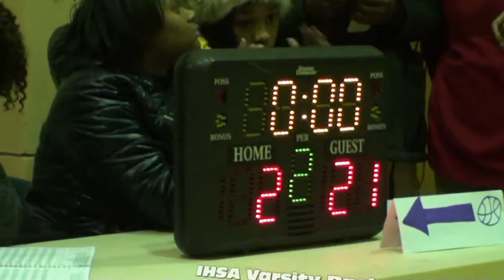* [1] South Shore Tars@Larry Hawkins Varsity Basketball1  Chicago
SShore@Hawkins1